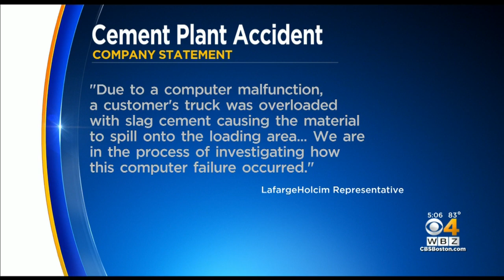Computer Malfunction Causes Huge Cloud Of Concrete Dust At Charlestown Plant